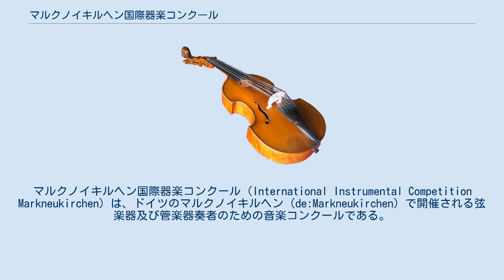マルクノイキルヘン国際器楽コンクール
マルクノイキルヘン国際器楽コンクール（International Instrumental Competition Markneukirchen）は、ドイツのマルクノイキルヘン（de:Markneukirchen）で開催される弦楽器及び管楽器奏者のための音楽コンクールである。
 1993年、国際音楽コンクール連盟に加盟した。